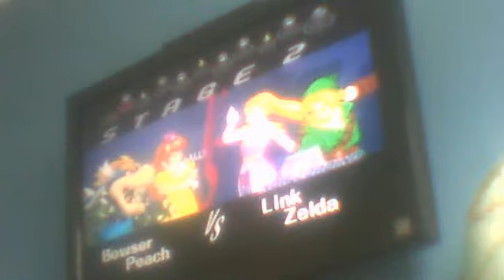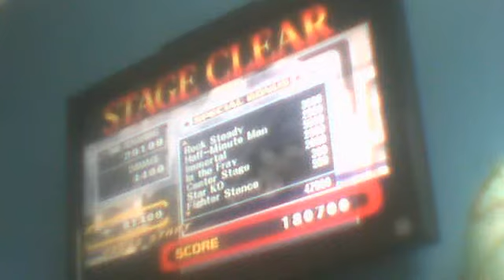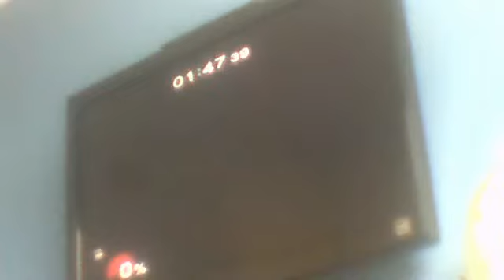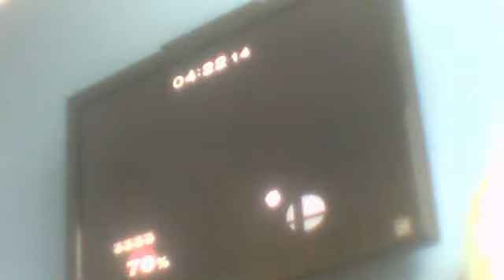Super Smash Bros. Melee with Blue Bowser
Bowser again. I lost a life almost at the end.